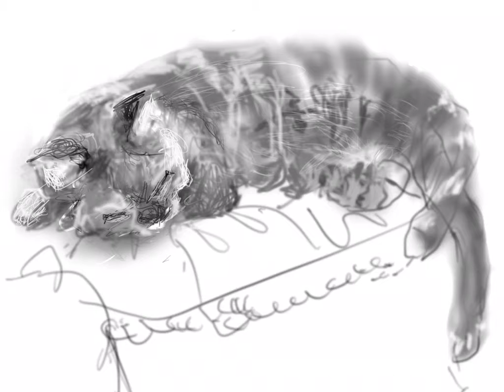昼寝 娘でーす